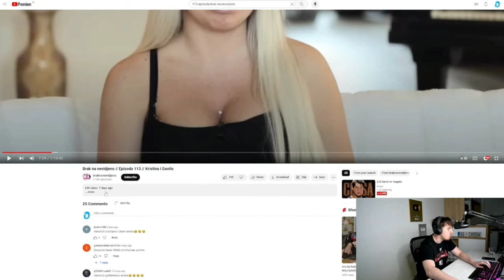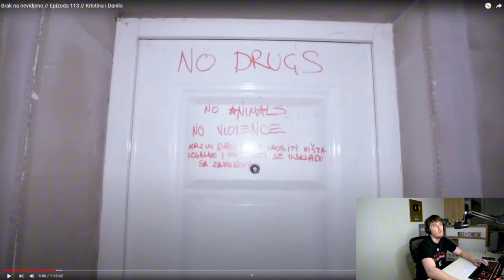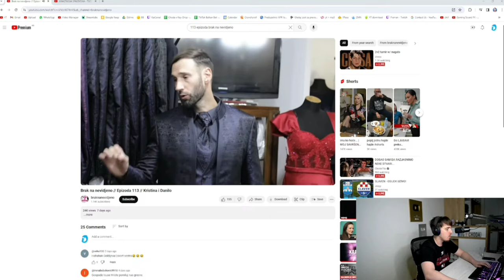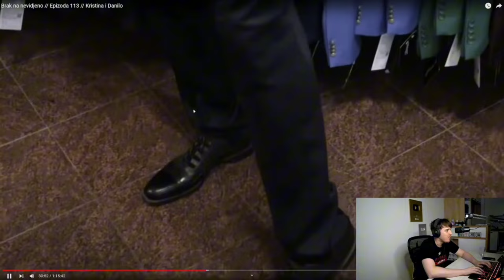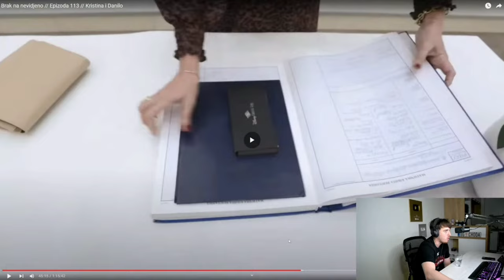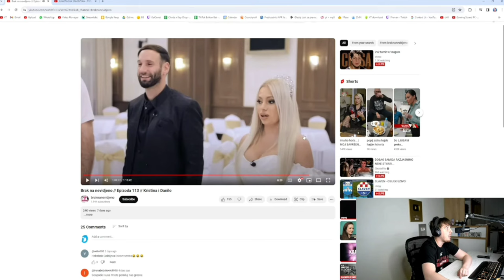KRISTINA BARTUS BRAK NA NEVIDJENO/CHODINA REAKCIJA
📽️ Video materijal preuzet sa kanaa: @Choda19a
 Ako vam se svideo video ostavite lajk i sub